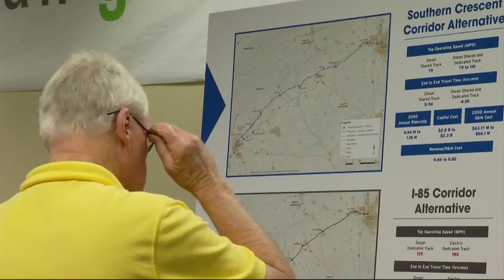High speed rail could run through SC